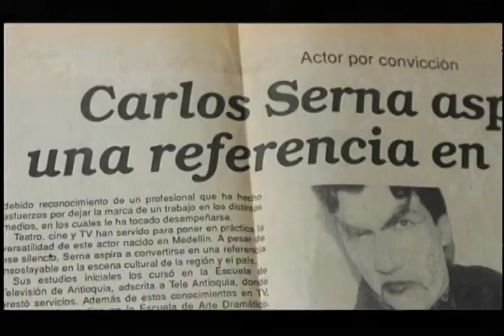ENTRETENIMIENTO: Carlos "El Capi" Serna ¡hombre polifacético!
Este hombre que en una época fue músico y actor nos abre las puertas de su casa y nos muestra una parte de su vida.